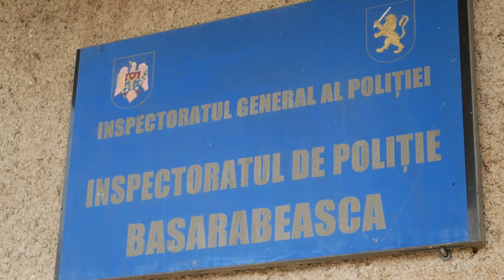În raionul Basarabeasca, infracțiunile sunt în descreștere. Totalurile activității pentru anul 2023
La începutul anului 2024, Inspectoratul de Poliție (IP) Basarabeasca a desfășurat o ședință cu privire la totalizarea activității pentru anul 2023. Aceasta s-a desfășurat cu scopul de a informa cetățenii despre misiunea de apărare a drepturilor și libertăților fundamentale a persoanei, prin activități de menținere a siguranţei și stabilirea ordinii și securității publice.